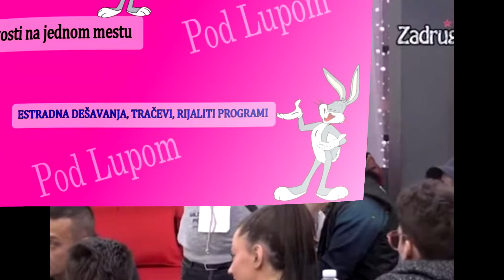NOVA VEZA / Miljković i ONA ne kriju simpatije - Pred svima PRIZNALI OVO